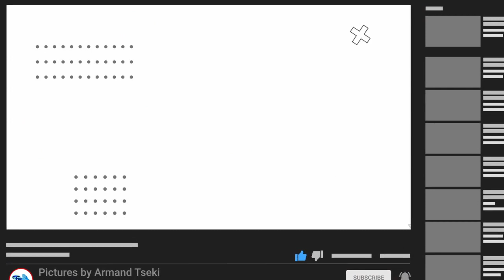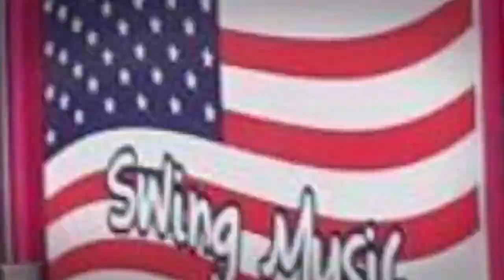FETE FORAINE DE AVESNES-SUR-HELPE (FRANCE) 2020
Pictures By Armand Tseki
Creation by ZolexX Robin D